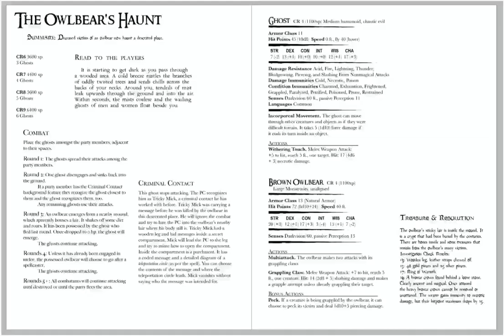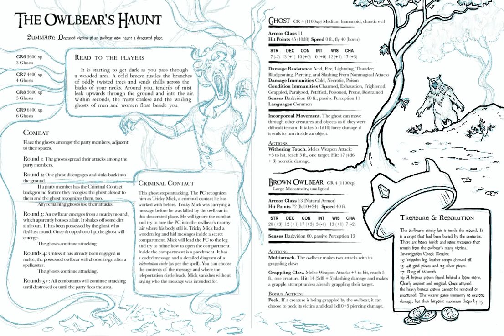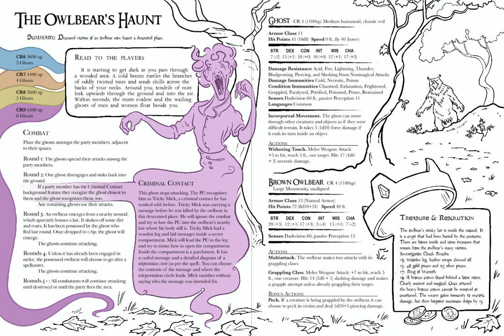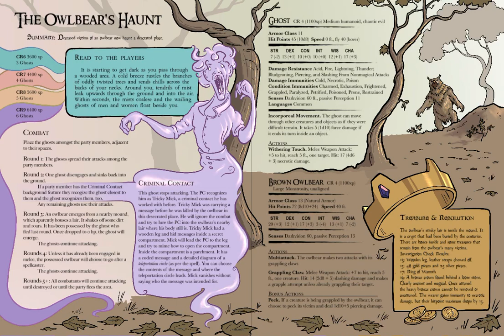The Owlbear's Haunt